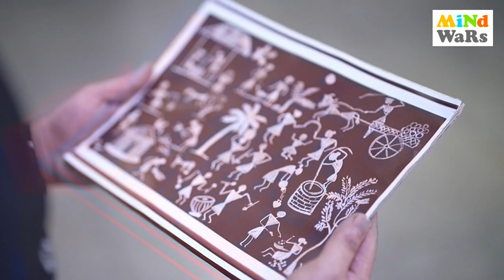Parsi Embroidery | The Impressive History Of Parsi Gara Saree | Endangered Art & Culture of India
Parsi embroidery which is also known as Gara embroidery is a distinctive form of Indian textile design which has existed since the Bronze Age.
Gara embroidery came into our design lexicon at a time when the Parsis from India would travel to China for trade and bring back a new kind of artistic embroidery, which was very realistic in its depiction of flora and fauna. When the Parsi women in Mumbai started getting rich, they wanted an exclusive style, and thus adopted the Gara embroidered sarees. and gradually affected the cultures of China and Iran.
Embroidery has always been an essential part of the Zoroastrian lifestyle. The reverence for nature is interwoven and embroidered into their costumes of daily life. The Gara sarees come in a variety of lovely pastel hues and are exquisitely decorated with fine craftsmanship and precision.
Watch the entire video to learn more about Parsi Embroidery and India's Endangered Art Forms and Culture...